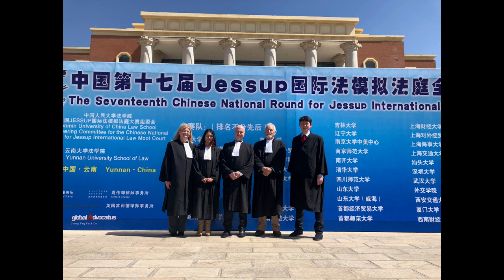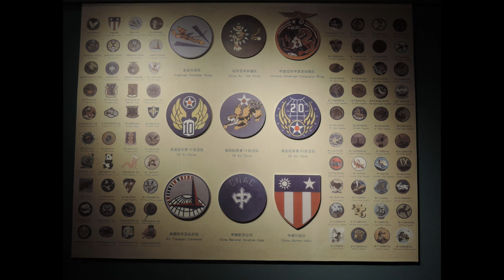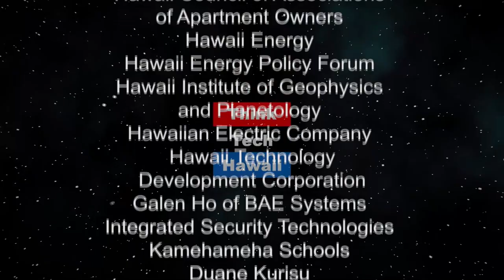Kunming, China, and the story of the Flying Tigers (Think Tech Asia)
Travel in China teaches you so much.  Jay Fidell and Shackley Raffetto will discuss Shackley's trip to Kunming, China, and the story of the Flying Tigers.

The host for this episode is Jay Fidell.  The guest for this episode is Shackley Raffetto.